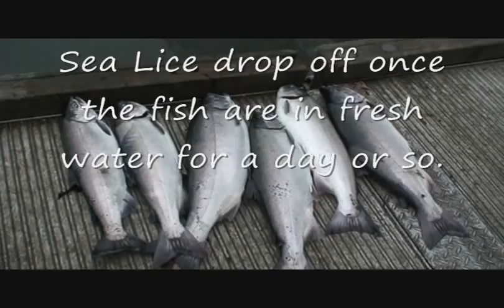Silver Salmon 101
Some basic life cycle info on Silver / Coho Salmon